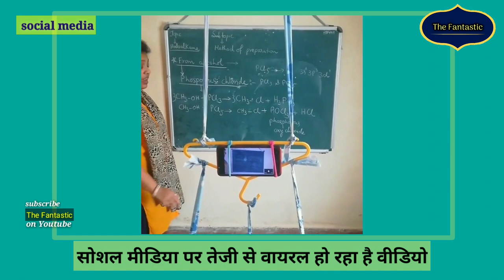Pune की Moumita B ने बाकई गजब काम किया || Viral || The Fantastic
गर बाकई जिम्मेदारी निभानी है तो इन टीचर की तरह निभाइये। बहुत बड़ी सीख देता ये वीडियो।